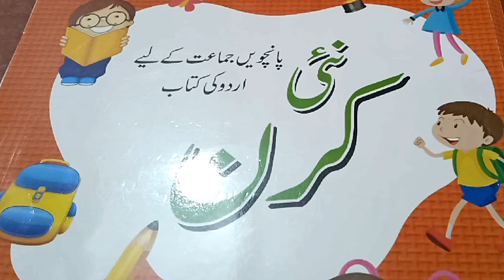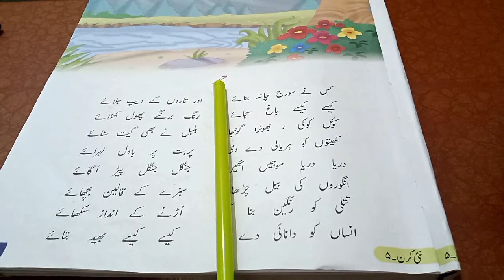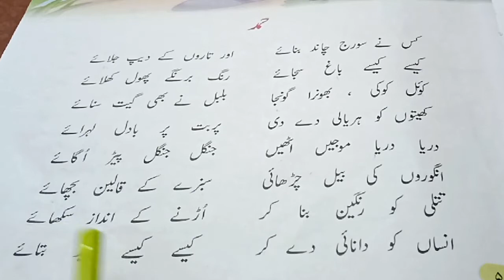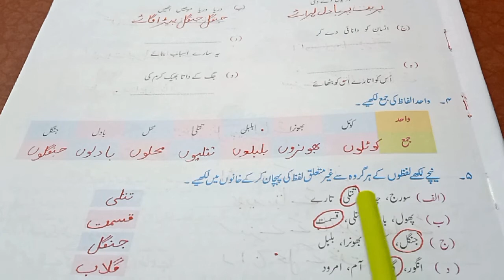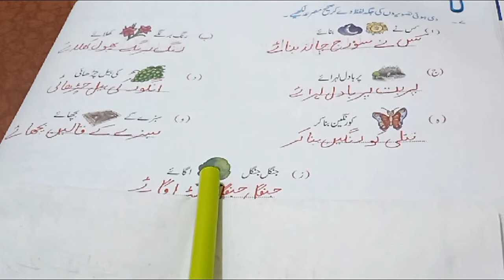Urdu | Std.-5th | Lesson No.2